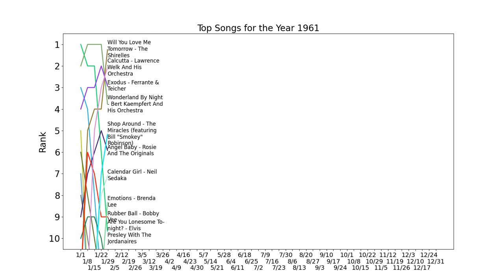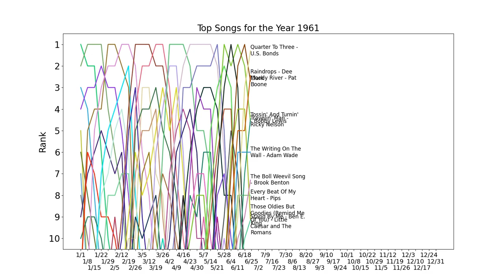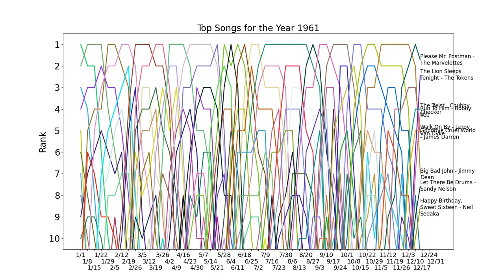Top Songs for the Year 1961